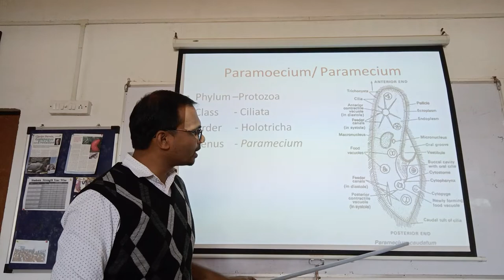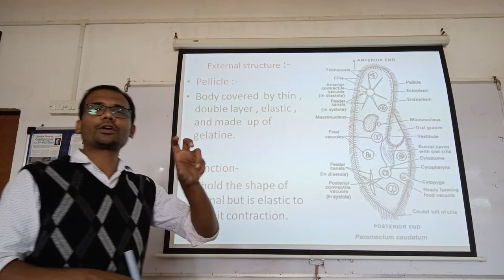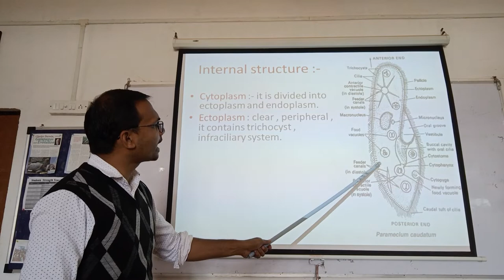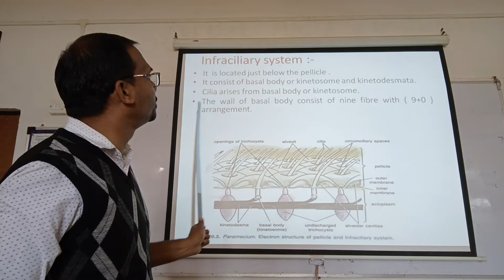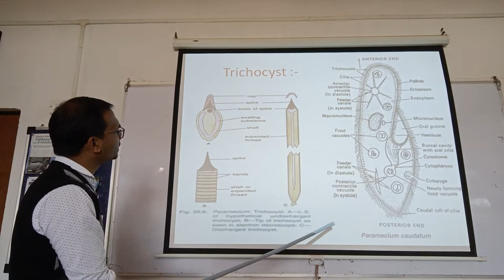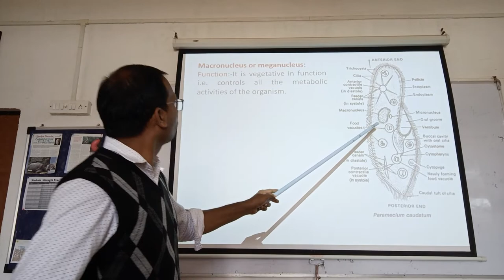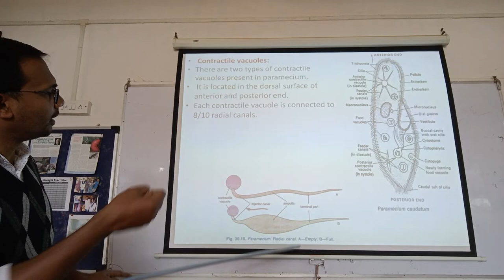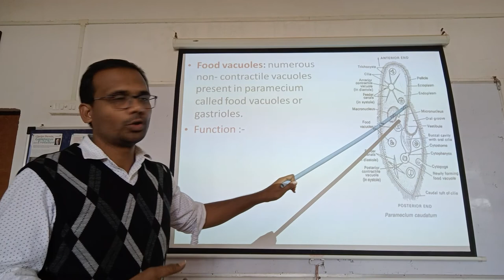Paramecium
STRUCTURE OF PARAMECIUM